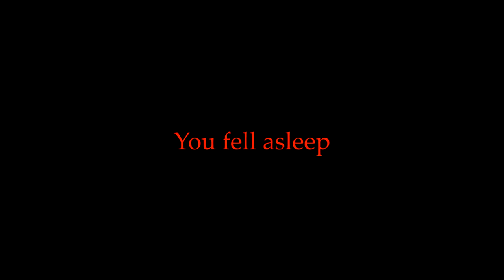Printing at Fredbears's Trailer